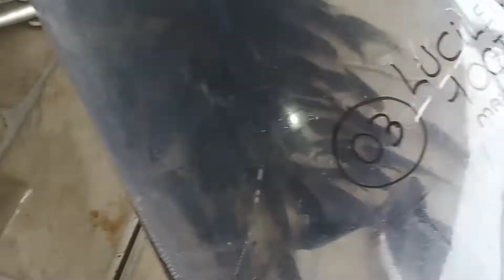Chegaram Carpas e Tilápias/ Mostrei Adaptação com a água e colocando elas nos lagos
Músico: Hani Koi
Músico: Michael Ramir C.